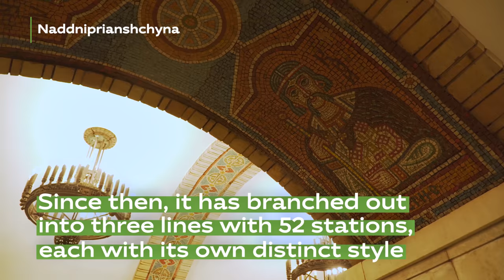Kyiv Metro from above · Ukraїner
The Kyiv metro is one of the city’s most important public transport networks. Each station is unique and some are listed as cultural heritage sites. Many are fine examples of 20th century architecture and urban planning, with elements of monumental art.